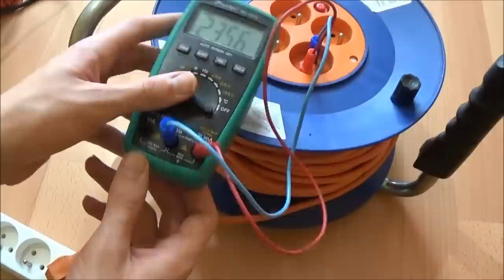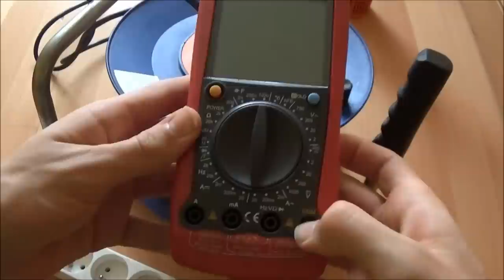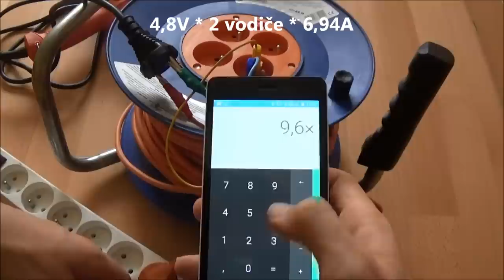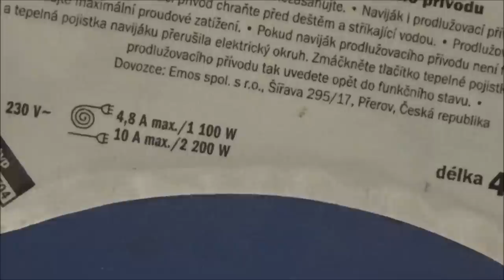Jak (ne)zničit prodlužovák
Tento jednoduchý experiment ukáže, co se děje s prodlužovacím přívodem během jeho přetížení.